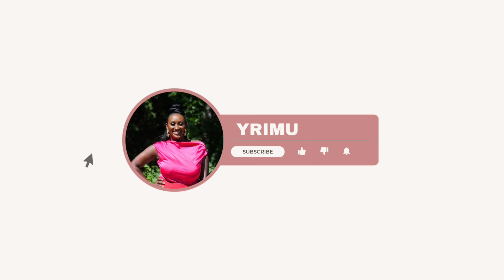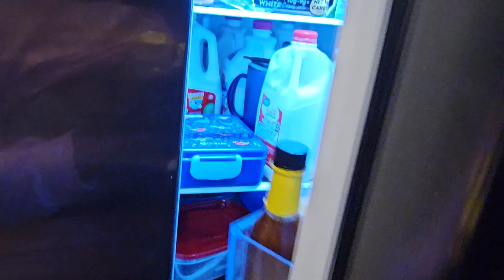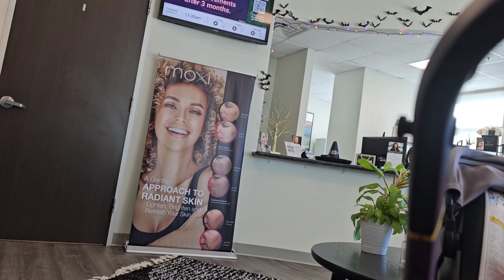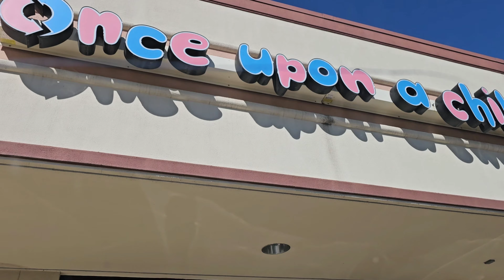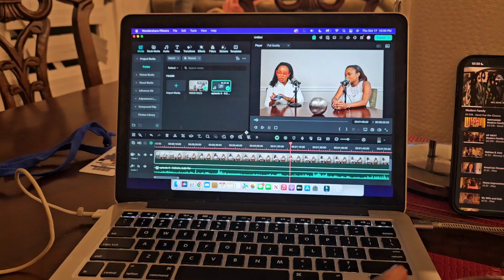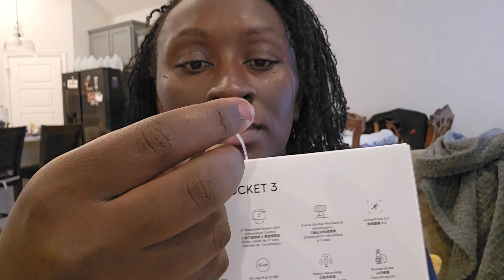Vlog: The one where I celebrated my birthday 🫠